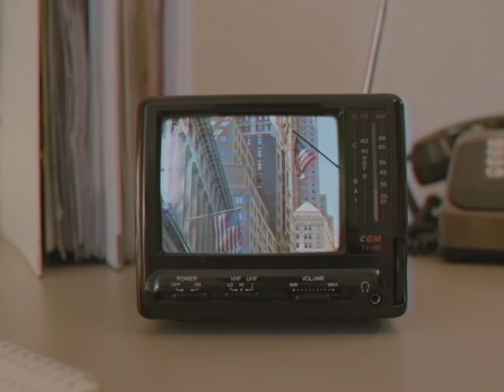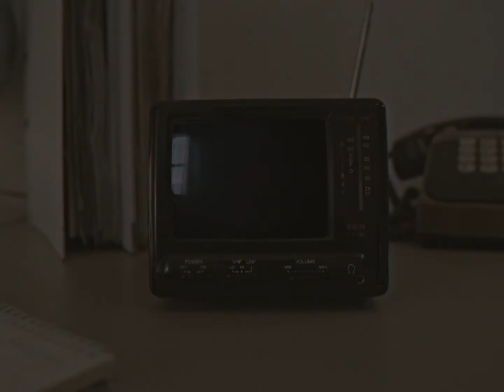Cash Poney Club - Cardigan (Official Video)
Clip réalisé par David Htz
Mastering : Giobbe Scratcher
Band & actors : Cash Poney Club